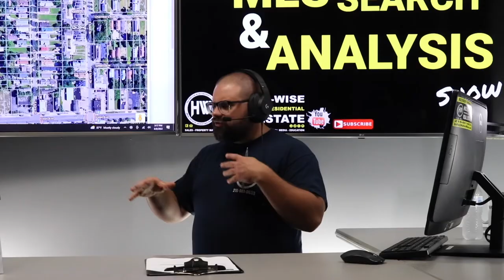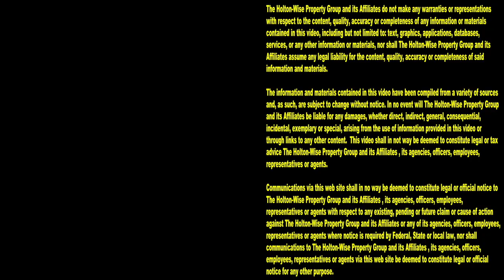Should a Sacramento Landlord Buy a 4-Plex for $120k? | MLS Search & Analysis 2,113 - 3719 E 61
On the surface buying a four unit apartment building for $120,000 seems like a great idea. That's a very cheap price. It's especially cheap if you live in Sacramento, California. You can't sniff a four unit building for anywhere near $120,000 in Sacramento, California. So what's the catch? Is there a catch? Is this deal too good to be true? During the 2,113th episode of The MLS Search & Analysis Show, rental property investing expert James Wise is doing a deep dive into this property to uncover whether it's an awesome deal or a rip off.

📺 HELPFUL RESOURCES
Holton-Wise FAQ